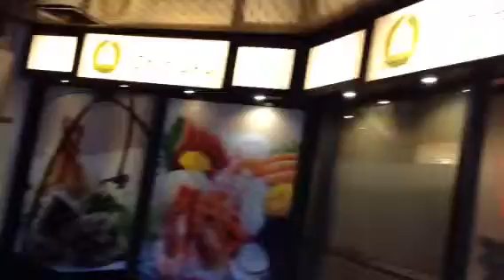SingaporeCuppagePlaza居酒屋新宿( ´ ▽ ` )ﾉ神田ホイ原宿おもちゃくん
KandaHui(=ﾟωﾟ)ﾉ立川君のおもちゃくん謙一ホイヽ(；▽；)ノCatjukevox